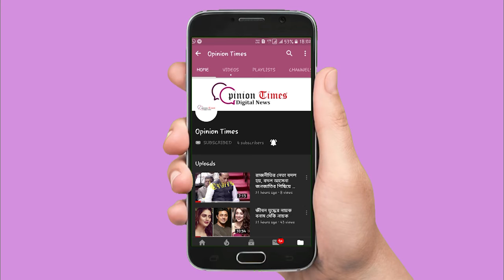'১৯-এ ২২-গজের বিশ্বযুদ্ধ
কার পক্ষে আপনি ?
আপনাদের সাথে আড্ডা দিতে আমরা আসছি আপনার পাড়ায়। যোগাযোগ করুন ৮০১৭৪০২৫৩৯।